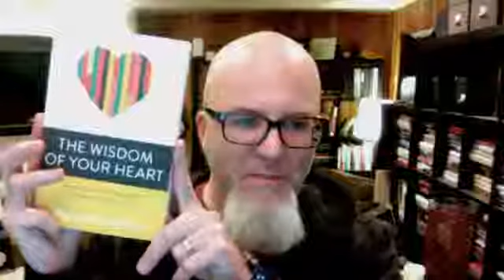Emotions & Faith Q&A FBL #3 "Is Anxiety a Sin or Lack of Faith?"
Archive video of Facebook Live Q&A
"Is Anxiety a Sin?"